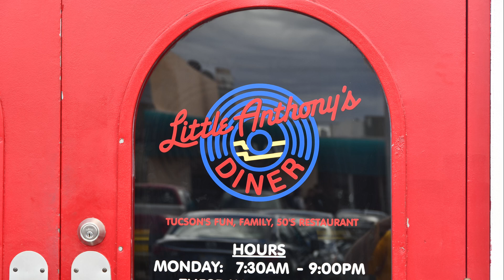Little Anthony's Final Cut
A luncheon at Little Anthony's Tucson AZ